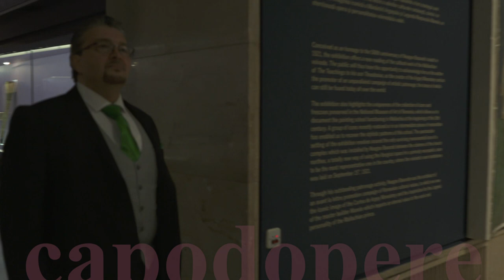Pastila de artă - tezaur medieval: Poveşti ţesute cu fir de aur şi argint (@TVR Cultural)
În fiecare zi, la TVRCultural, „Pastila de artă - tezaur medieval” aduce în faţa iubitorilor de artă şi a publicului larg un proiect televizual unic realizat în parteneriat cu Muzeul Naţional de Artă al României.

La 500 de ani de la moartea voievodului Neagoe Basarab, ctitorul celui mai vestit monument românesc din toate timpurile -Mănăstirea Argeşului-, autorul primei opere din literatura românească-’’Învăţăturile lui Neagoe Basarab către fiul său Theodosie’’-şi susţinătorul unei inegalabile campanii de patronaj artistic, cu urme reperabile astăzi în întreaga lume, Televiziunea Publică difuzează 50 de episoade ce ilustrează un patrimoniu de excepţie.